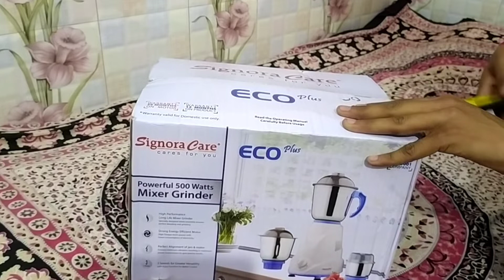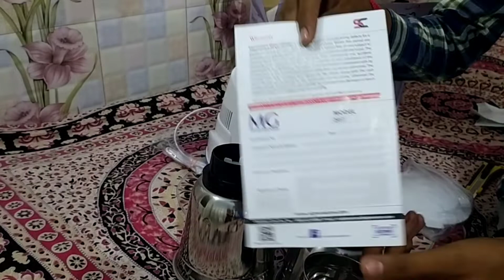Signora Care 500-Watt Mixer Grinder Unboxing and Review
(search- rbtvfreetech )

Related keyboards

signora care scj-405 350-watt juicer,
signora care scj-405 350-watt juicer (white),
signoracare eco plus 500-watt mixer grinder with 3 jars (white),
signoracare juicer,
signora care mixer,
signora care eco plus,
signoracare eco plus 500w mixer grinder